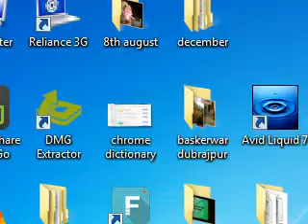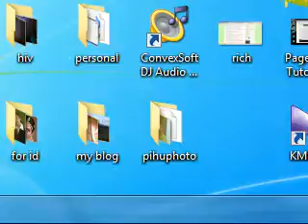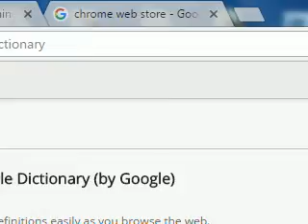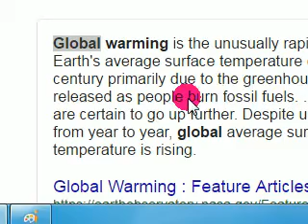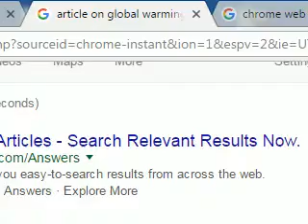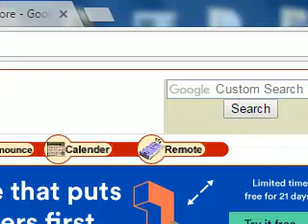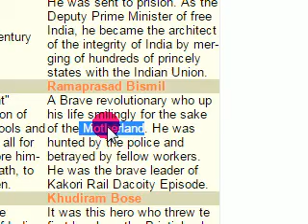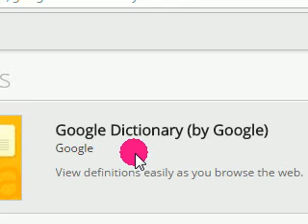How To Know Meaning & Definitions of any word by using Google dictionary extension (Hindi)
by installing or Adding Google dictionary extension in google chrome web browser we can get meaning and definition of any word while web browsing  , Google dictionary extension is free ,